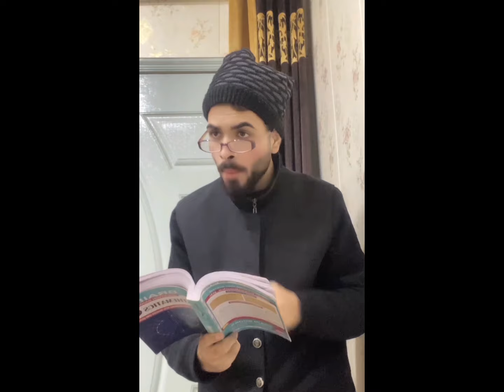Zainab ke papa| zainab ke papa funny video| zainab ke papa meme| arshad reels ❤😂‎@fikreakhrat865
Zainab ke papa funny videos
Zainab ke papa
Zainab ke papa khana kha le
Zainab ke papa memes